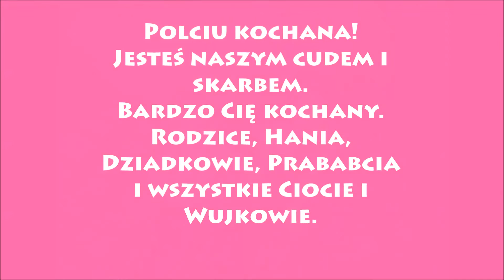7 urodziny Poli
Chcesz wspomóc Polę w walce o sprawność
i samodzielność?

Przekaż darowiznę na subkonto Poli
w Fundacji Dzieciom "Zdążyć z Pomocą"

Bank BPH S.A.
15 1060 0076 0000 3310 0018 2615

Tytułem:
10221 - Więsak Pola - darowizna na pomoc i
ochronę zdrowia